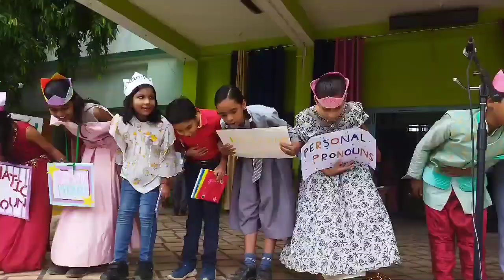Skit on Types of Pronoun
learn English
learn pronoun